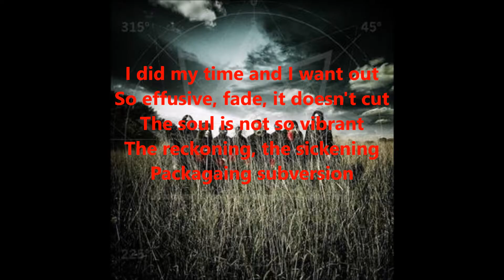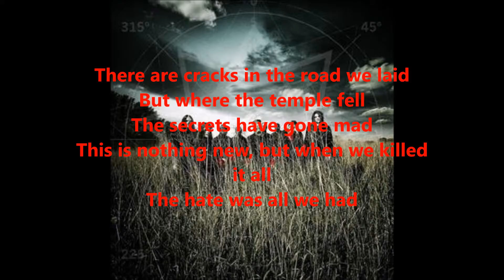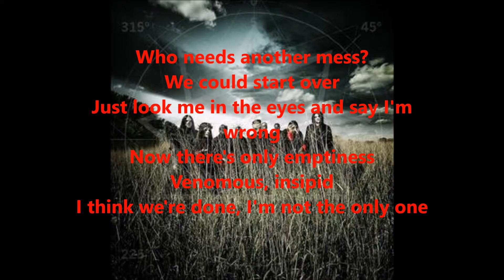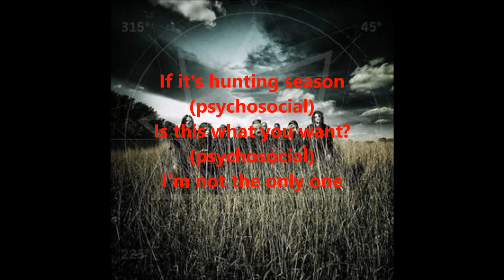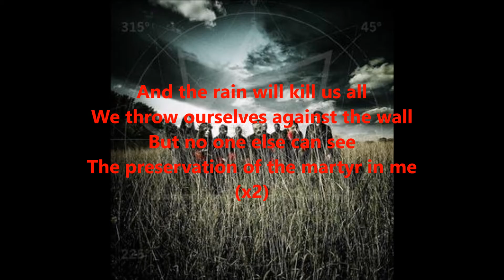Slipknot - Psychosocial (lyrics)